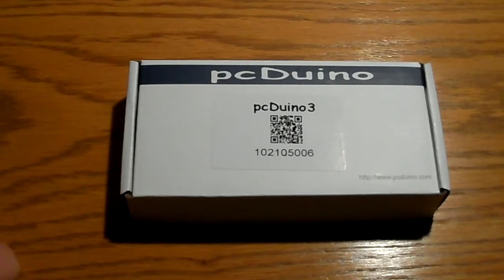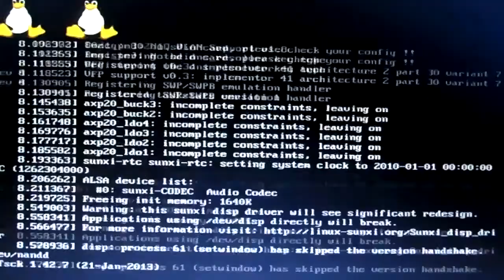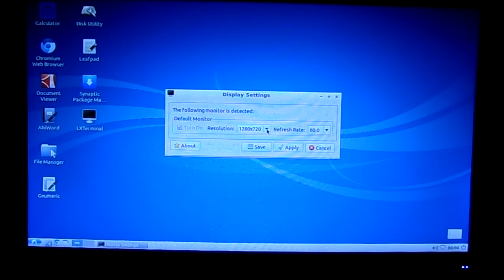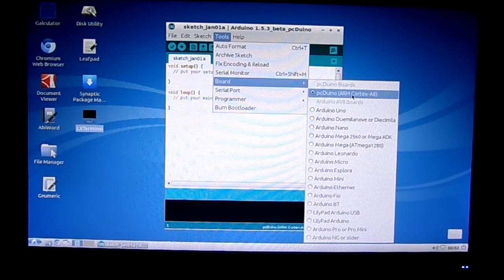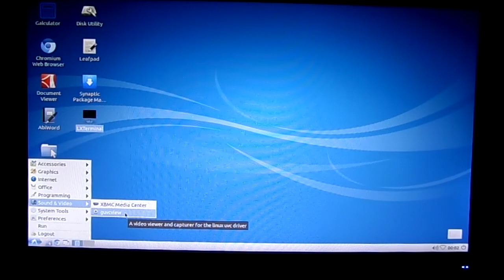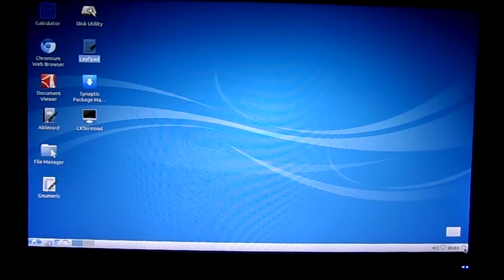PCduino Unboxing and First Boot -- Hardware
Hey guys, vid says it all but PC-freaking-duino! Also, here is the link to their